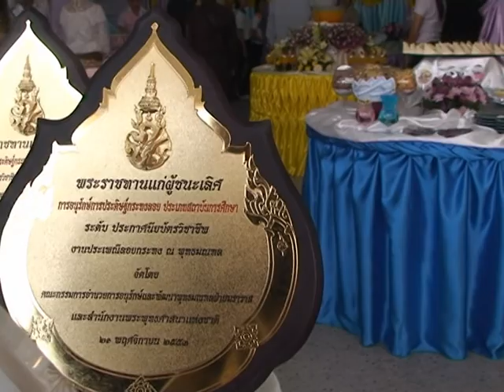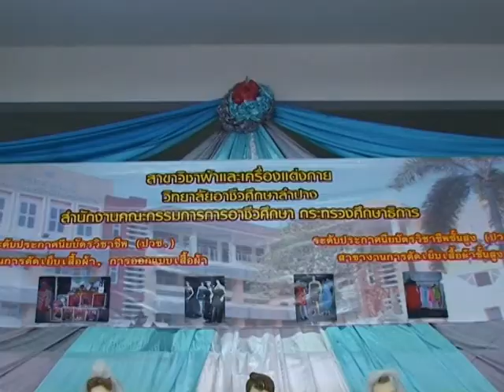19 ก.พ. 56 งานสัปดาห์วิชาการ อาชีวะลำปาง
วิทยาลัยอาชีวศึกษาลำปาง จัดกิจกรรมสัปดาห์วิชาการในงาน L.V.C Espisode of Edutainment  ณ บริเวณภายในวิทยาลัยอาชีวศึกษาลำปาง ตำบลหัวเวียง อำเภอเมือง จังหวัดลำปาง  มีนายธวัชชัย  เทอดเผ่าไทย ผู้ว่าราชการจังหวัดลำปาง ให้เกียรติเป็นประธานเปิดงาน โดยมี ดร.กาญจนา  ภาสุรพันธ์ ผู้อำนวยการวิทยาลัยอาชีวศึกษาลำปาง พร้อมด้วยคณะครู คณาจารย์ และนักเรียน นักศึกษา ในระดับชั้น ประกาศนียบัตรวิชาชีพ และประกาศนียบัตรวิชาชีพชั้นสูง จำนวนมากกว่า 3,000 คน ร่วมให้การต้อนรับ พร้อมนำเสนอผลงานด้านวิชาการและด้านวิชาชีพ
การจัดงานสัปดาห์วิชาการ เป็นกิจกรรมหนึ่งที่ทางวิทยาลัยอาชีวศึกษาลำปาง ได้จัดให้มีขึ้นในทุกภาคการเรียนที่ 2 ของทุกปีการศึกษา เพื่อเผยแพร่ผลงานด้านวิชาการและวิชาชีพของ นักเรียน นักศึกษา ให้แก่ ผู้ปกครอง ประชาชน และผู้ที่สนใจทั่วไปได้รับทราบ และเพื่อเป็นการประชาสัมพันธ์แนะแนวทางการศึกษาต่อในด้านวิชาชีพ อีกทั้งยังเป็นการส่งเสริม สนับสนุน ด้านการแสดงออกของนักเรียน นักศึกษา ในเวทีวิชาการ เพื่อให้นักเรียน นักศึกษา ได้มีการพัฒนาต่อยอดองค์ความรู้ และสามารถที่จะนำความรู้นั้นไปปฏิบัติงานให้บริการด้านวิชาชีพแก่ชุมชน หน่วยงาน และสถาบันการศึกษาอื่นได้ ตลอดจนเพื่อเป็นการรองรับการประเมินคุณภาพการศึกษา ของสำนักงานรับรองมาตรฐานและประเมินคุณภาพการศึกษา
โดยในพิธีเปิดงาน วิทยาลัยอาชีวศึกษาลำปาง ได้จัดให้มีการแสดงในชุด "Oneness หนึ่งใจเดียวกัน"  ภายใต้แนวคิดการอนุรักษ์ความเป็นไทย ชีวิตสดใส ใจเป็นหนึ่ง สู้งานหนัก สู่ความสำเร็จ เสริมทักษะด้านภาษา และสร้างผลผลิต สู่ความเป็นเลิศ  ซึ่งได้ใช้นักแสดงที่เป็นนักเรียน นักศึกษาของวิทยาลัยฯ จำนวนถึง 3,200 คน  และภายในงานได้จัดให้มีการแสดงผลงานด้านวิชาการและวิชาชีพ ทั้งด้านคหกรรม  ศิลปกรรม และพาณิชยกรรม